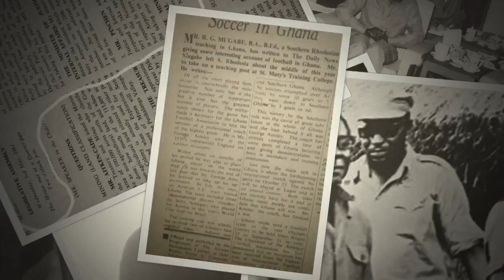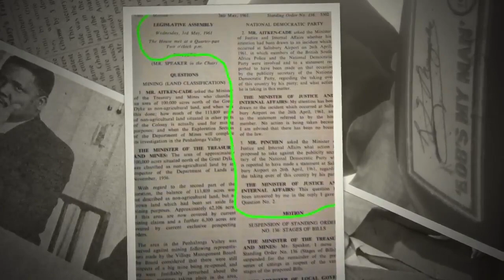Ivhu Nderedu - Robert Mugabe